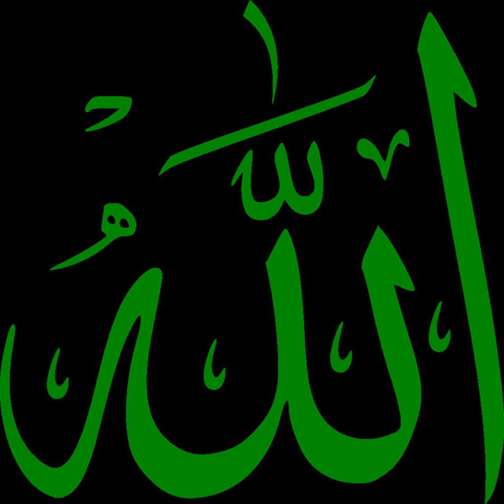Peace in Islamic philosophy | Wikipedia audio article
This is an audio version of the Wikipedia Article:
Peace in Islamic philosophy

- Socrates

SUMMARY
The Arabic word salaam (سلام) ("peace") originates from the same root as the word Islam. One Islamic interpretation is that individual personal peace is attained by utterly submitting to Allah.The ideal society according to the Qur’an is Dar as-Salam, literally, "the house of peace"  of which it intones: And Allah invites to the 'abode of peace' and guides whom He pleases into the right path.According to Ibn Hajar al-Haythami, there will be an era in which justice, plenty, abundance, well-being, security, peace, and brotherhood will prevail among humanity, and one in which people will experience love, self-sacrifice, tolerance, compassion, mercy, and loyalty. Muhammad said that this blessed period will be experienced through the mediation of the Mahdi, who will come in the end times to save the world from chaos, injustice, and moral collapse. He will eradicate godless ideologies and bring an end to the prevailing injustice. Moreover, he will make religion like it was in the days of Muhammad, cause the Qur'an's moral teachings to prevail among humanity, and establish peace and well-being throughout the world.